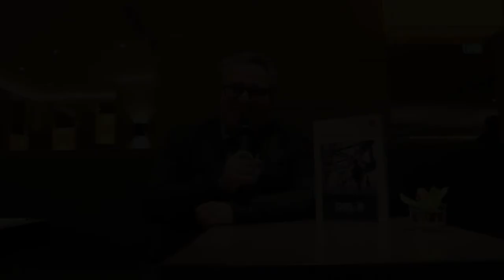Roberto Megazzini, direttore commerciale PASO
Un breve confronto con Roberto Megazzini, direttore commerciale PASO, in occasione seminario che si è tenuto il 19 marzo allo Starhotel Michelangelo di Firenze, dal titolo "Norme tecniche di progettazione in materia di sistemi di protezione attiva antincendio e di segnalazione vocale di allarme", realizzato in collaborazione con Associazione Prevenzioneincenditalia.